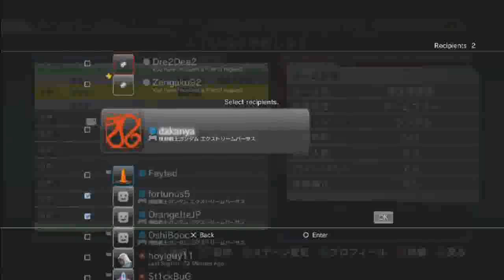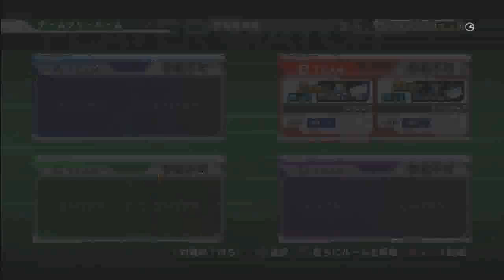Gundam EXVS Casuals and Ranbat [Part 5 of 7]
Ranbat begins and ends here.

Unlimited Brett Workshops - Gundam Extreme VS Ranbat! [HD 720p] -- Recorded live